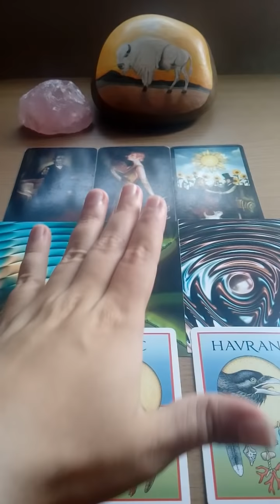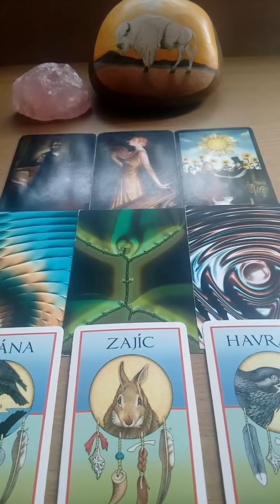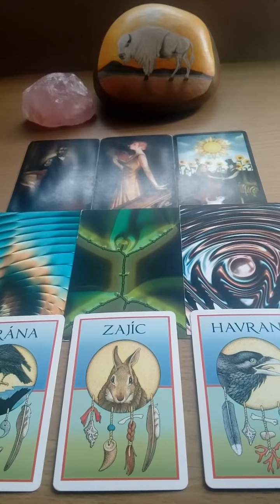Panny vyklad na cervenec 26.6.2019